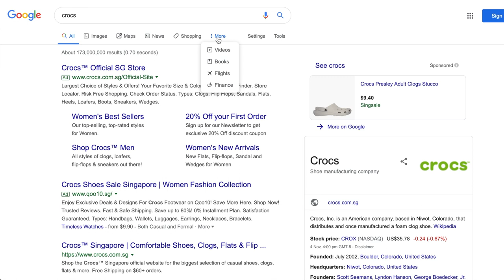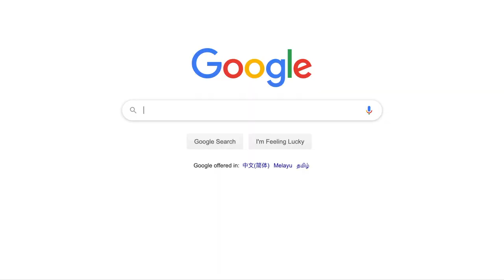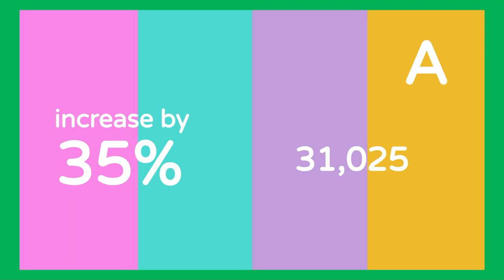CS4031 Crocs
Crocs LiteRide Pacer, will satisfy your needs, for good.